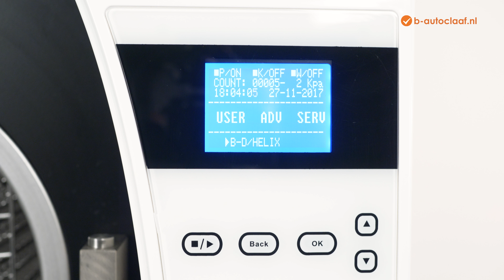English - Basic operations